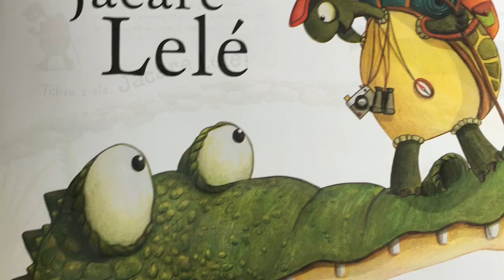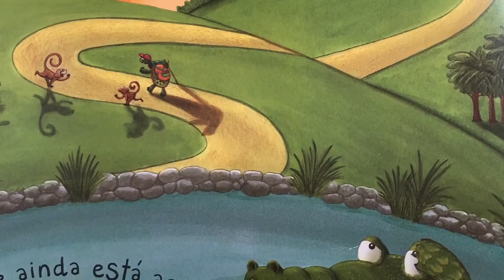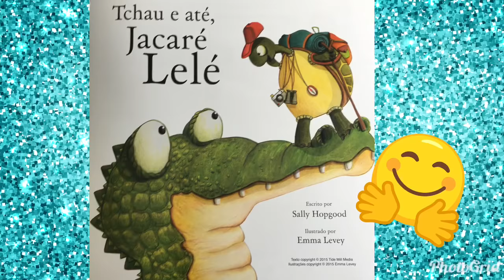Tchau e Até, Jacaré Lelé - #3 - Meu Grande Livro de Histórias para dormir - Historinha - Leitura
Seu Tartaruga queria fazer uma viagem pelo mundo, mas todo dia era a mesma coisa...

Livro de Hoje: Meu Grande Livro de História para Dormir
Editora: Girassol

História: Tchau e Até, Jacaré Lelé
Autor: Sally Hopgood
Ilustração: Emma Levey